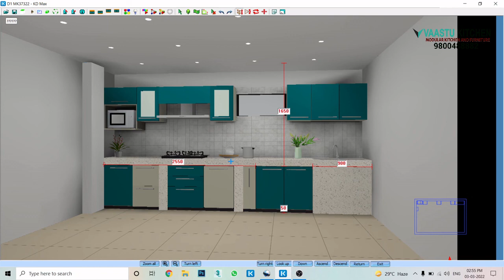VAASTU KITCHEN - VIRTUAL TOUR OF MODULAR KITCHEN FOR MR. NAURAJ ADHIKARI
WONDERFUL PRESENTATION OF A MODULAR KITCHEN THROUGH VIRTUAL  TOUR OF THE 3D DESIGN. STRAIGHT MODULAR KITCHEN WITH SOFT CLOSE DRAWER SYSTEM.

MACHINE MADE PRODUCTS WITH GERMAN TECHNOLOGY.

CONTACT VAASTU KICTHEN FOR MORE DETAILS @ 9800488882